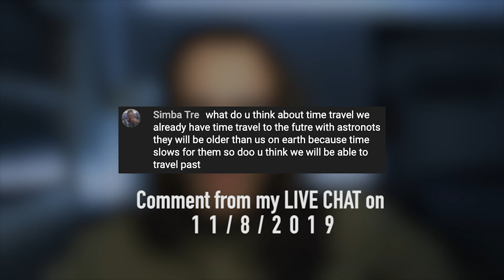Is There A Possible Way To Time Travel Through Meditation?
Is there a possible way to time travel through meditation? What if we were able to tap into quantum entanglement with an altered state of consciousness? This has been looked into, and it's called quantum consciousness. Once you look at the basic science of it all... It's possible.

The Philosophical Misfit PODCAST!